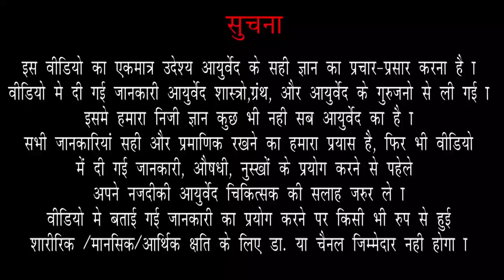194:Pitta Body Type-पित्तप्रकृति के शारीरिक लक्षण:जानिए क्या आप पित्त प्रकृति के व्यक्ति है?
Namaskar,Timestamp 194:पित्तप्रकृति के शारीरिक लक्षण:जानिए क्या आप पित्त प्रकृति के व्यक्ति है?||Body Type Of Pitta

00:00. Welcome to Oj Ayurveda (ओज आयुर्वेद में आप सभी का स्वागत है)
          Aaj hum iss video mein, Pitta prakruti ke sharirik lakshan ke bare mein janenge (आज हम इस वीडियो में, पित्त प्रकृति के शारीरिक लक्षण के बारे में जानेंगे)
00:16. Pitta ka matlab? (पित्त का मतलब?)
00:33. Pitta prakruti ko samajhne ke liye? (पित्त प्रकृति को समझने के लिए?)
01:28. Pitta prakruti ke sharirik lakshan? (पित्त प्रकृति के शारीरिक लक्षण?)
08:21. Pitta prakruti wale neend mein jyada tar kya dekhenge? (पित्त प्रकृति वाले नींद में ज्यादातर क्या देखेंगे?)
08:36. Pitta prakruti ke mahilaon ke saath kya hota hai? (पित्त प्रकृति के महिलाओं के साथ क्या होता है?)

By Renowned
*Dr. ARUN MISHRA* (Mumbai)

Thanks for Watch
Regards